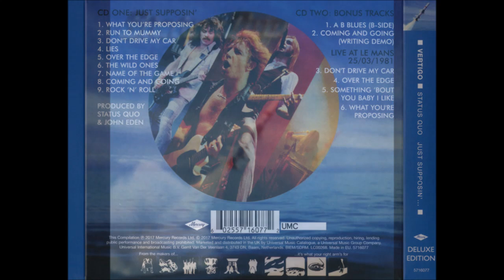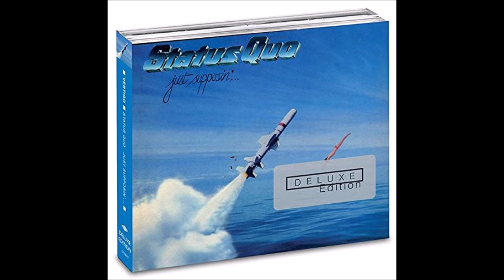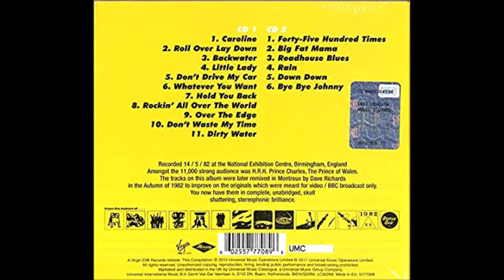Over the edge Status Quo cover by Studio Quo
Our cover of Over the edge is inspired by the 5 versions available,
Just supposin, Live at NEC, Live at Hammersmith, Live at Le Mans and Milton Keynes Bowl.

The drums are inspired by Pete Kircher's drumming... Live at Nec and the Milton Keynes Bowl

Songwriters: Alan Lancaster / Keith Lamb
Lyrics to Over the Edge © Sony/ATV Music Publishing LLC, Universal Music Publishing Group